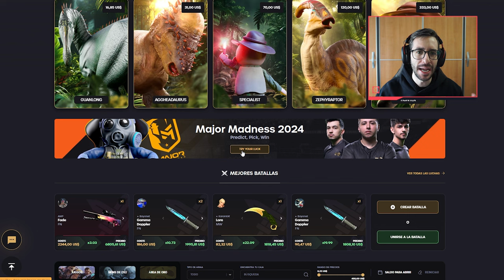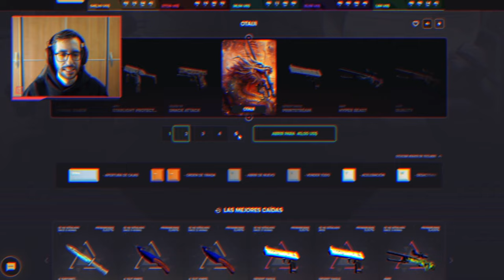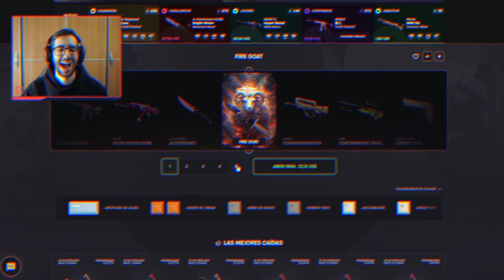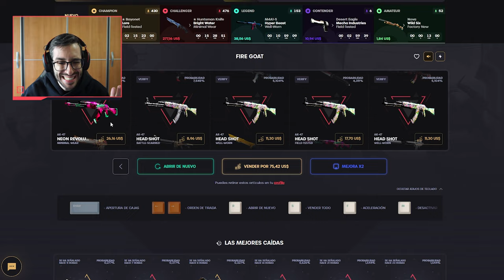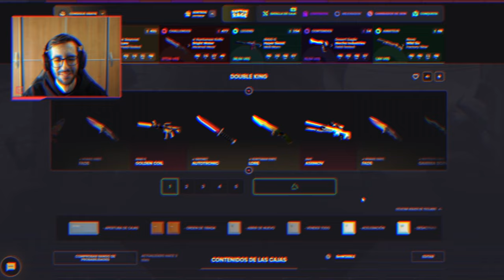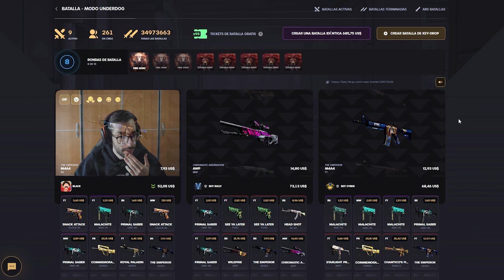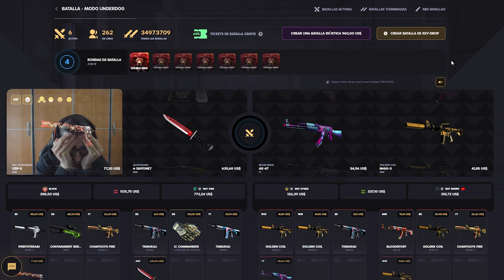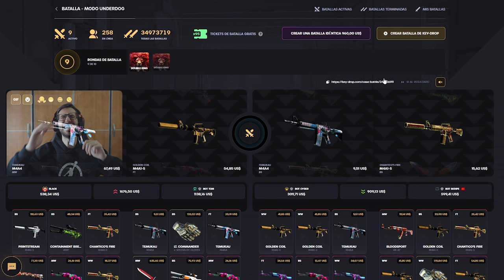¡ASÍ PUEDES GANAR UNA GUNGNIR CON KEYDROP GRATIS!